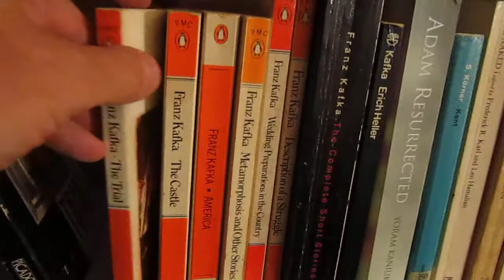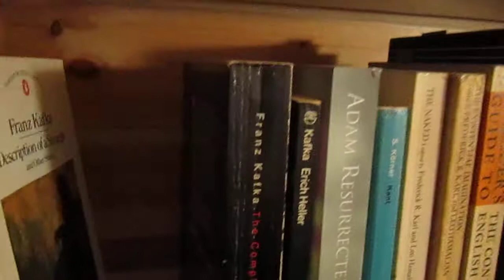In R J Dent's Library - Franz Kafka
A look at the works of a renowned author in R J Dent's library - Franz Kafka